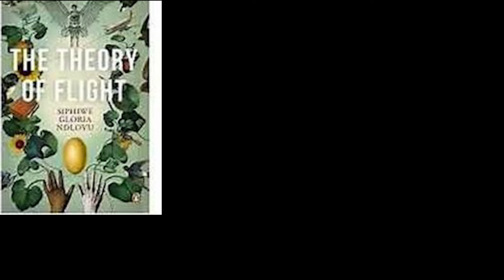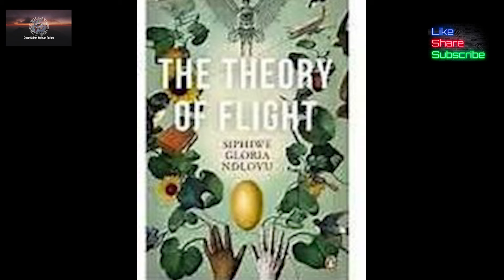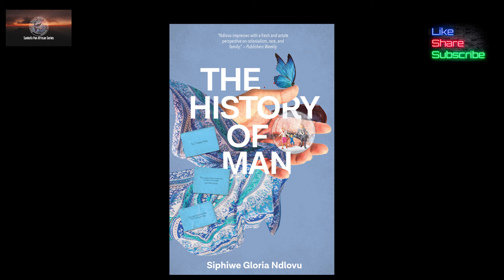Interview: Dr. Siphiwe Gloria Ndlovu Author of The Theory of Flight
Join us for an exclusive interview with award-winning author Dr. Siphiwe Gloria Ndlovu as she delves into her novel, The Theory of Flight. Discover the inspirations, themes, and personal experiences that shaped her compelling novel.
Radio Republic only city in the world with a national park on its doorstep.